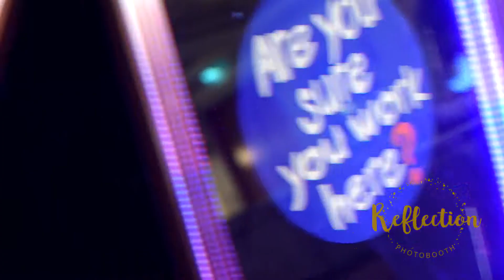Make your business party the best with a photo booth!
Make business a little more fun and engaging with Reflection Photo Booth!